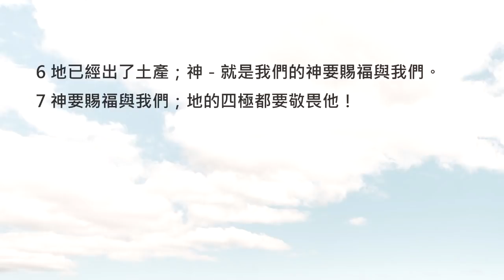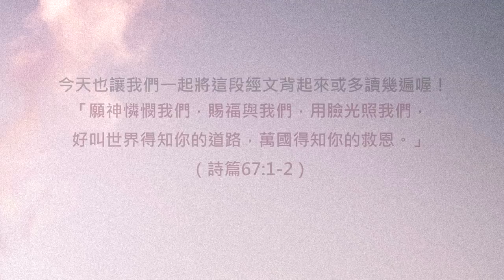詩篇67篇/陪你讀聖經《一起加油，讓更多人都看見我們的光！》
陪你讀聖經#545 詩篇第六十七篇

一起加油，讓更多人都看見我們的光！

朋友平安！讓我們《陪你讀聖經》一天一章 生命發光！今天來讀詩篇第六十七篇

這是一首獻上感恩的讚美詩！原本是在農忙季節後，大家歡慶豐收時所唱的詩歌，但是經文中，卻蘊藏著更深一層的含義。詩人透過這首讚美詩，禱告祈求上帝繼續祝福以色列，但目的卻不是為了想要得到更多的好處。既然如此，那這個禱告的目的究竟是為了什麼呢？讓我們一起來讀詩篇第六十七篇，請：

67:1願神憐憫我們，賜福與我們，用臉光照我們，（細拉）

67:2好叫世界得知你的道路，萬國得知你的救恩。

67:3神啊，願列邦稱讚你！願萬民都稱讚你！

67:4願萬國都快樂歡呼；因為你必按公正審判萬民，引導世上的萬國。（細拉）

67:5神啊，願列邦稱讚你！願萬民都稱讚你！

67:6地已經出了土產；神－就是我們的神要賜福與我們。

67:7神要賜福與我們；地的四極都要敬畏他！

感謝神！在詩人的心中有一個更遠大的盼望，那就是希望其他的國家，最終也都能因為以色列所發出的光，而認識神的救恩與美好！親愛的朋友，當我們更多認識神、親近神，生命就會被神的愛改變與光照，相信也就能因此而吸引更多的人，看見生命的亮光喔！

今天也讓我們一起將這段經文背起來或多讀幾遍喔！「願神憐憫我們，賜福與我們，用臉光照我們，好叫世界得知你的道路，萬國得知你的救恩。」（詩篇67:1-2）我們一起來禱告。

親愛的主耶穌，求祢光照我的生命，並且幫助我可以將你的光傳遞給更多的人！禱告奉耶穌基督的聖名祈求，阿們。